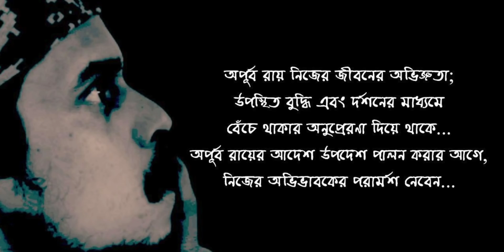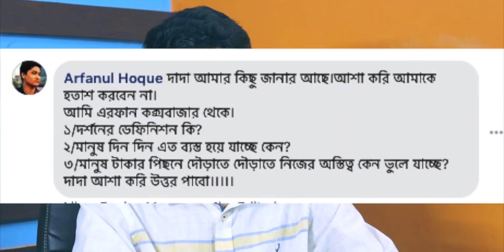অবহেলা থেকে ব্যথা !!! Apurba Roy Philosophy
আপনি মেম্বার হয়ে জয়েন করতে পারেন
অনলাইন ওয়ার্কশপ
এবং আমাদের সোশ্যাল প্রজেক্টে...
- হোয়াটসাপে লিখুন -
"MEMBERSHIP"